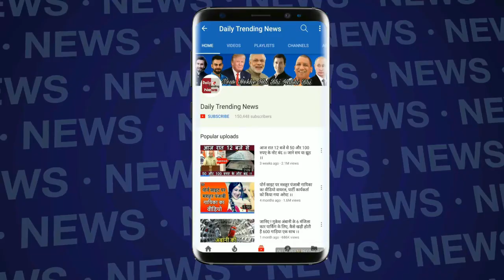भारत-पाकिस्तान के रिश्तों को लेकर भारत के सामने गिडगिड़ा रहा चीन !!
भारत और पाकिस्तान के रिश्तों में नरमी लाने के लिए चीन अहम भूमिका निभाने को तैयार है। उसने प्रधानमंत्री नरेंद्र मोदी और उनके पाकिस्तानी समकक्ष इमरान खान के द्विपक्षीय रिश्तों को सुधारने संबंधी बयानों की भी सराहना की।

EDITOR ► manjeet